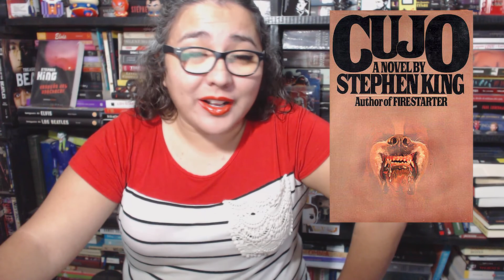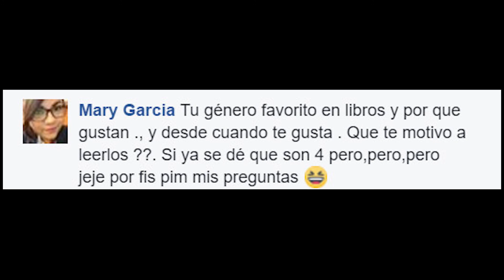LectoBloggers || Q&A 2: Preguntas y respuestas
Respondiendo a las preguntas que muy amablemente me hicieron para éste vídeo. Espero haya respondido a sus dudas :D y si tienen alguna otra pregunta, déjenla en los comentarios :D